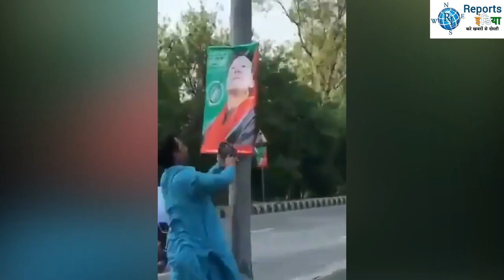लो इमरान का खेल खत्म! भारत में खुशी की लहर, पाकिस्तान में हड़कंप!